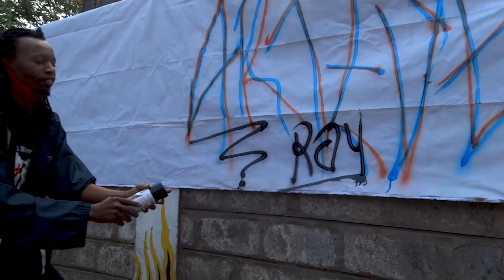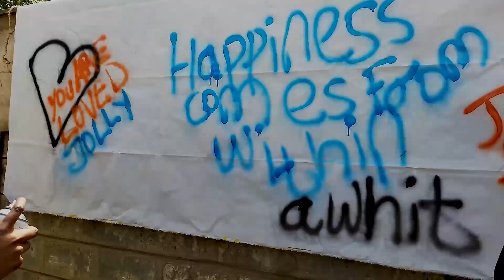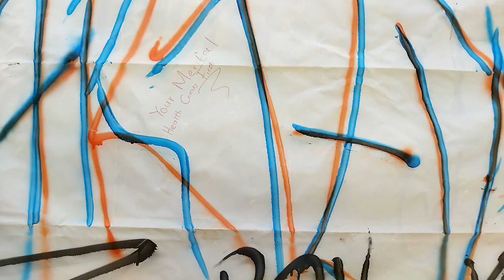LOVE YOURSELF | ART THEMED video ideas for youtube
Hello everyone, in this video is all about having fun and expressing feelings through art and in writing too.